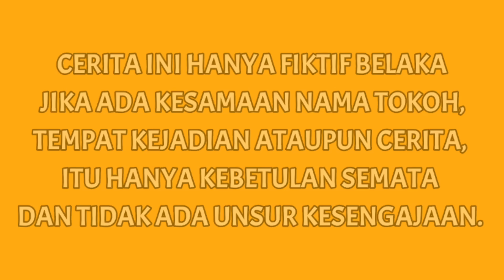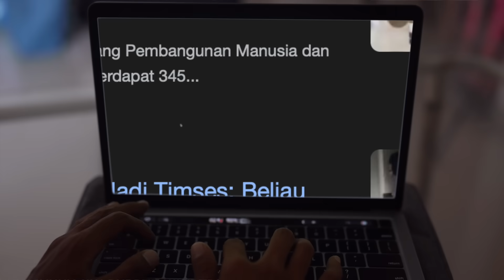FAKTA part 53 | Mikael Family